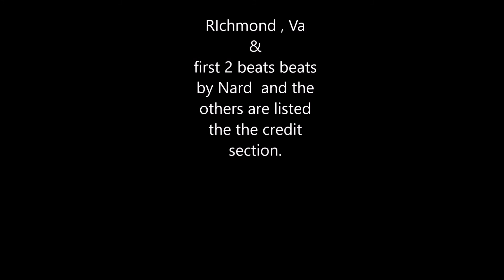Driving around Richmond, VA. with my Novatek NT96650 HD1080P Dash Camera DVR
This is a video of me riding around Richmond and some of the counties. using my Novatek NT96650  HD1080P  Dash Camera. I have a video coming of its installation.

If this video has any monetary value to you please click on the link and donate.